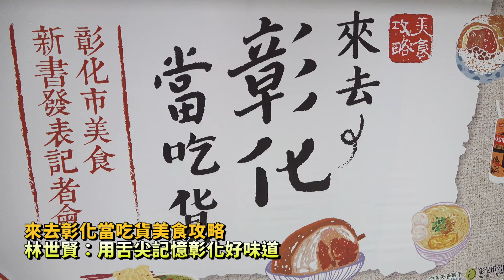來去彰化當吃貨美食攻略 林世賢：用舌尖記憶彰化好味道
〔記者林明佑／彰化報導〕來彰化只想到「大佛」、「肉圓」嗎？彰化市公所特別邀請彰化在地美食的臉書社團、人氣美食部落客，網羅東南西北四區的美食，出版「來去彰化當吃貨」美食攻略新書，並透過分區美食地圖導引，方便讀者按圖索驥，前來彰化市觀光旅遊及品嚐經典小吃。彰化市長林世賢今(26)日表示，新冠肺炎疫情趨緩，彰化市公所出版這本美食新書，就是希望吸引更多遊客前來彰化品嚐美食，帶動地方經濟，格外具有意義。